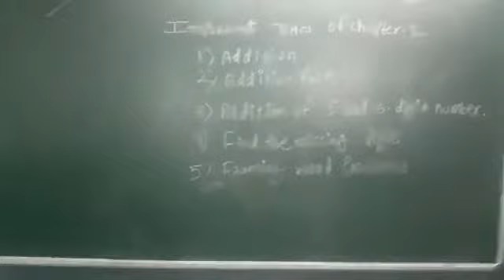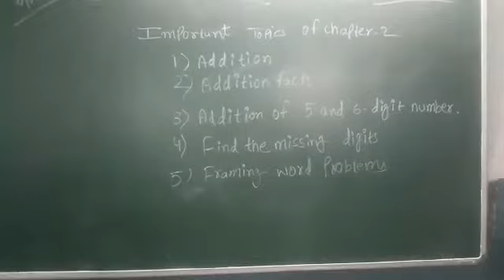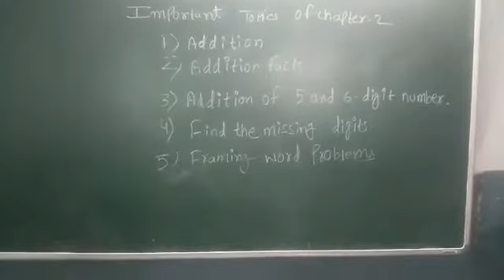Class 4 - Maths - Chapter 2 , Crash Course